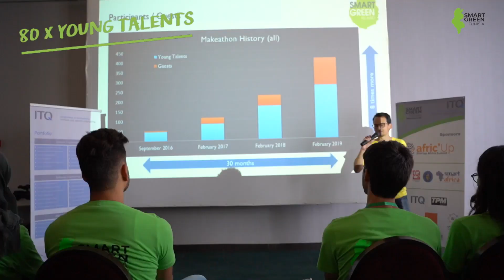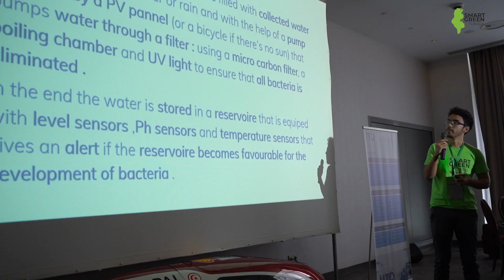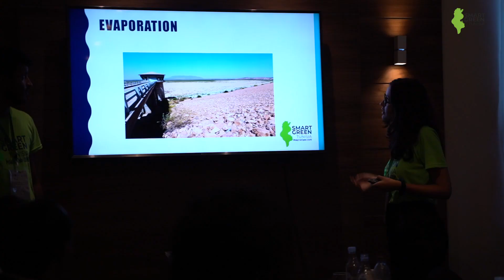Smart Green Tunisia Makeathon Aftermovie 2019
The first African and Arabic edition of our SMART GREEN TUNISIA MAKEATHON was taking part in Tunisia from 21-24 of September, within the international Afric´Up Congress. 120 Participants including 80 young talents from 45 universities and from 10 countries were joining this event.

The Makeathon was very highlighted and successfull. 11 teams were working on different innovative topics like Smart City, IoT, Automation, Robotics, Smart Farming, Smart Health, Smart and Green Energy, Smart Mobility, Watermanagement as well as Artificial Intelligence. Over 2000 international attendees had the chance to make their experience with our Makeathon and get impressed what we have realized within 4 days full of innovation.